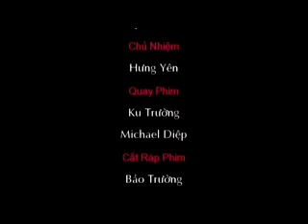Phim Mot Thoang Tinh Nong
Phim 111015 Mot Thoang Tinh Nong cua BYN 2011 do Truvision Film Productions.